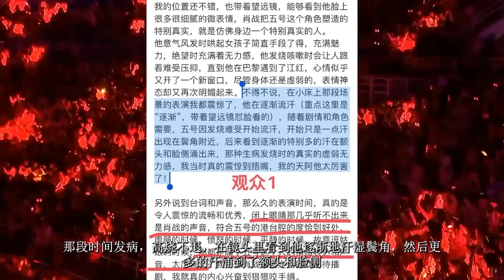ENG SUB肖戰新代言定了？肖戰《玉骨遙》確定來了？肖戰如夢深圳站觀眾怎麼點評？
肖戰新代言定了？肖戰《玉骨遙》確定來了？肖戰如夢深圳站觀眾怎麼點評？